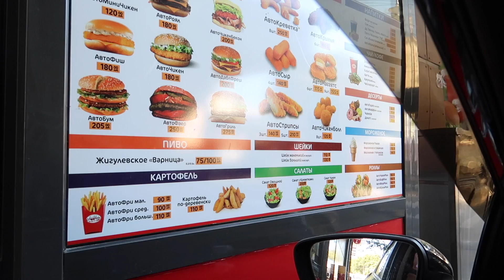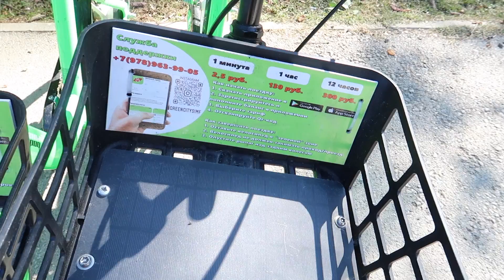VLOG :КРАСНАЯ КАПУСТА/ КАК Я НА ЭТО ПОДПИСАЛАСЬ/ ВЫХОДНЫЕ /ВЫКЛЮЧИЛИ СВЕТ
Красная капуста
1кг капусты
1 морковь
1 свекла
Маринад
2 л воды
2 стакана 9 % уксуса
1 стакан подсолнечного масла
1.5 стакана сахара
4 ст л соли
3 зубчика чеснока
Довести до кипения, что бы соль и сахар растворились. Остудить и залить маринадом капусту.
Через сутки готова.